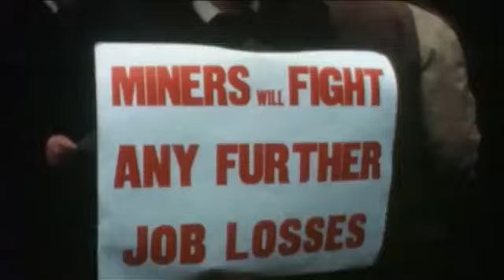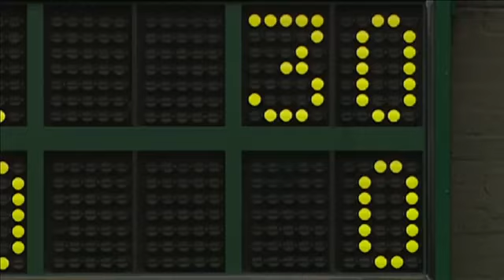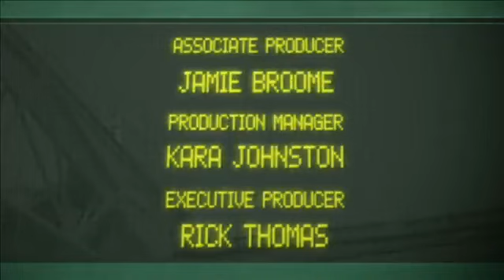Spirit of Wimbledon Part 3 1978–1999 By Rolex . ATP Tour WTA Tennis Documentary Movie Sports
Spirit of Wimbledon Part 3 1978–1999 By Rolex . ATP Tour WTA  Tennis Documentary Tennis Movie   Sports Movie  Full Movie    Film complet Documentaire en Anglais
I support Tennis Canada . ATP Tour   WTA . USA .  Funny clip . Peace